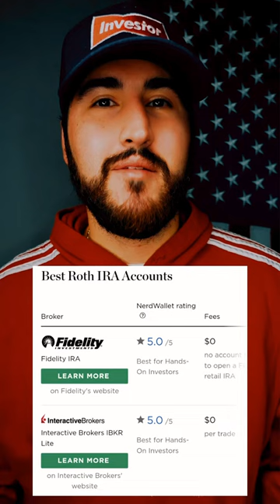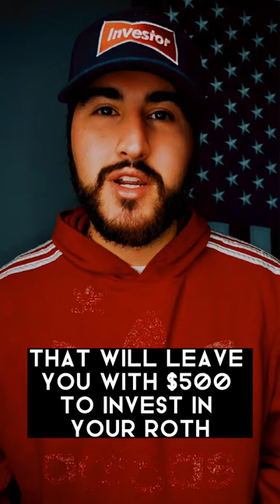How to Become a Millionaire The Easiest and Safest Way Possible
How to Become a Millionaire The Easiest and Safest Way Possible via investing in the stock market long term with a ROTH IRA